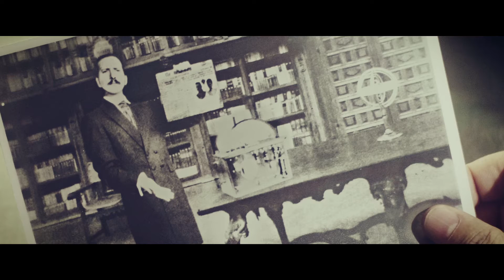SiHubieraTenidoUnaCanon - Inventores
No creerás lo que ocurrió en este gracioso episodio en el que unos "inventores" SiHubieranTenidoUnaCanon podrían comprobar lo que "inventaron".